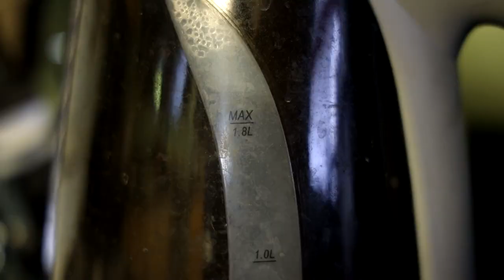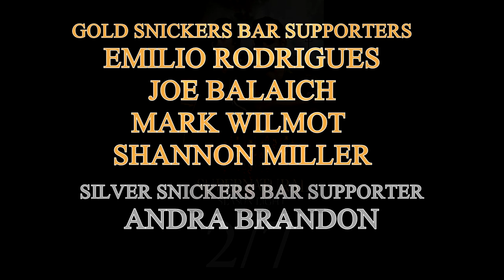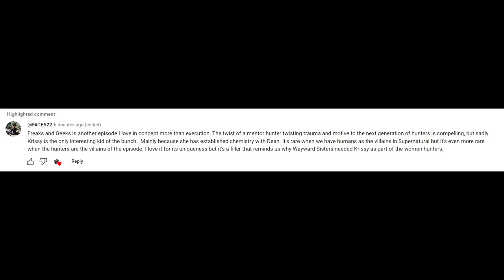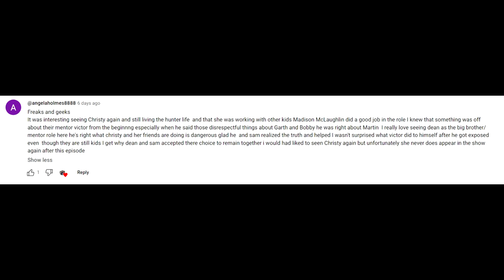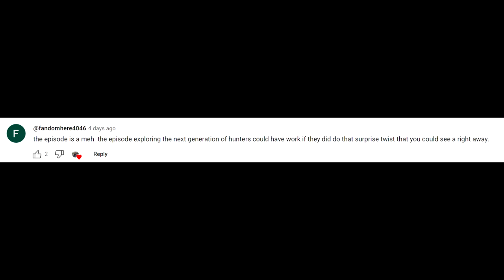Supernatural 08X18 'Freaks And Geeks' Episode Review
Hey it's her! You know ... that ... kid character ... what's her name ...  I mean ... yeah.